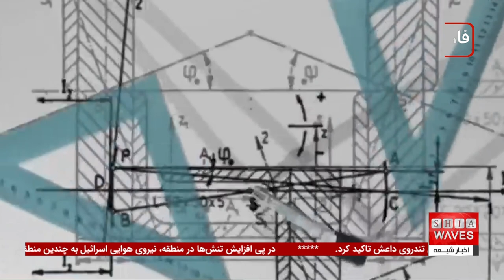دکتر فیض‌الدین احمد: افتخار هند در میان 2 درصد برتر دانشمندان جهان برای پنجمین سال متوالی!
دکتر فیض‌الدین احمد، استادیار فیزیک در دانشگاه علوم و فناوری مگالایا (USTM)، برای پنجمین سال متوالی در لیست 2 درصد برتر دانشمندان جهان قرار گرفته است.
 این افتخار توسط دانشگاه استنفورد به دلیل دستاوردهای برجسته او در زمینه فیزیک نظری و پژوهش‌های او در حوزه نسبیت عام و مکانیک کوانتومی اعطا شده است. دکتر فیض‌الدین تاکنون 165 مقاله علمی در نشریات معتبر بین‌المللی منتشر کرده که شامل ژورنال‌های برجسته‌ای مانند مجله فیزیک اروپا و سالنامه فیزیک است.
 موفقیت او نه تنها اعتبار علمی او را به نمایش می‌گذارد، بلکه موقعیت دانشگاه USTM را نیز به عنوان یک مرکز پیشرو در عرصه علمی تقویت می‌کند.

آیا می‌دانید چه چالش‌هایی پیش روی دکتر فیض‌الدین احمد و دانشگاه علوم و فناوری مگالایا بوده است؟ علی‌رغم فشارهای سیاسی و انتقادات شدید از سوی مقامات ایالت آسام، دکتر احمد به کار علمی برجسته خود ادامه داده و همچنان درخشان است.
 شما چگونه به موفقیت‌های این دانشمند نگاه می‌کنید؟ برای آشنایی بیشتر با دستاوردهای او و چگونگی مقابله با موانع، ویدئوی جدید ما را تماشا کنید و در بحث شرکت کنید! نظر شما درباره تأثیر چنین موفقیت‌هایی بر جامعه علمی هند چیست؟

ویدیوهای مرتبط